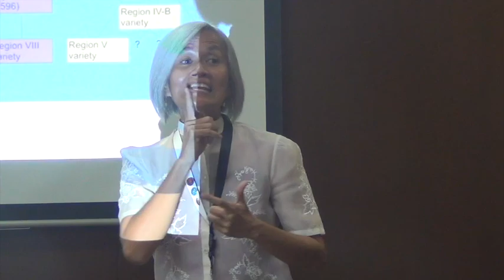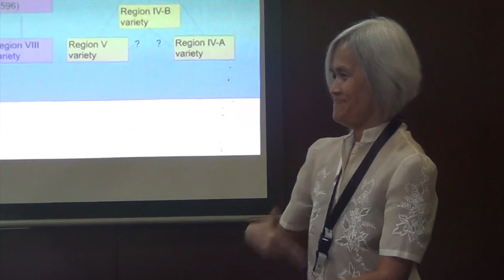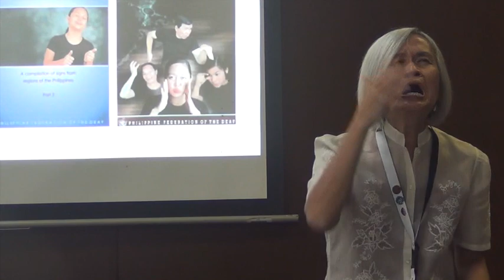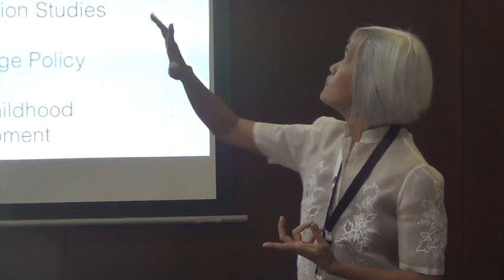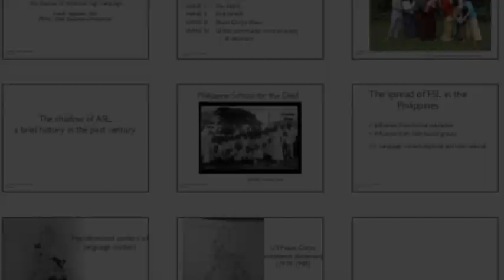Anthro@100 LMartinez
Paper on FSL Research & Advocacy presented as part of FSL panel at Centennial of University of the Philippines Department of Anthropology [1 Dec 2017]